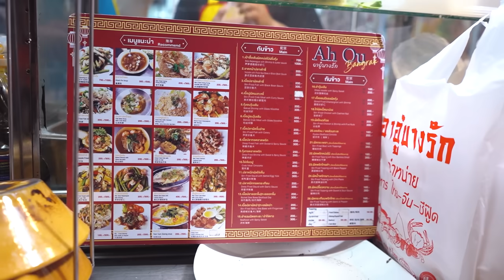[รีบมากินก่อนคิวจะยาว] อร่อยเหมือนมีงานเลี้ยงในปาก!! ตามสั่งเกือบ100เมนู ราดข้าวจานเดียวยันหูฉลาม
ทุกวันอังคารและศุกร์ 5โมงเย็น🖐🏼
ขอบคุณทุกคนที่แวะเข้ามาชมค่ะ

อาอู๋บางรัก-เจริญกรุง ♨️
พิกัด 📍 ข้างเอเชียทีค, ซอยเจริญกรุง74,
แขวงวัดพระยาไกร, เขตบางคอแหลม, กรุงเทพ
เปิด 🔆 ทุกวัน (หยุดวันอาทิตย์เว้นอาทิตย์)
จอดรถ 🚗 ลานจอดตรงข้ามเอเชียทีค
รถเมล์ 🚌 1, 15, 75, ปอ17, ปอ547
เรือ ⚓️ ท่าเรือเอเชียทีค

Ah Ooh (Bang Rak - Charoen Krung)
Location : next to Asiatique, Soi Charoen Krung 74,
Wat Phraya Krai Subdistrict, Bang Kho Laem District, Bangkok
Open : Every Day (closed on Sunday)
Parking : Opposite Asiatique
Bus : 1, 15, 75, AC17, AC547
Boat : Asiatique Pier

💬 Line : @foodiegirl [For work contact only]